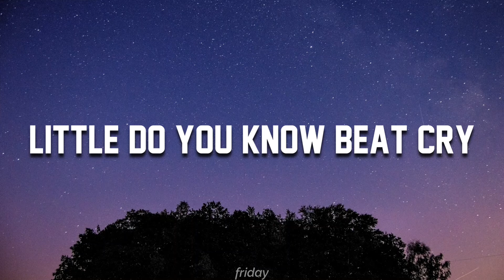Little Do You Know Beat Cry (Tiktok Song)